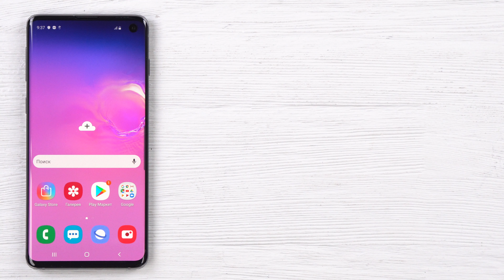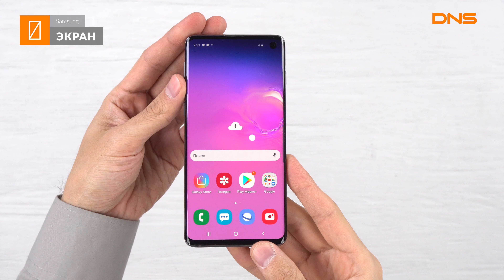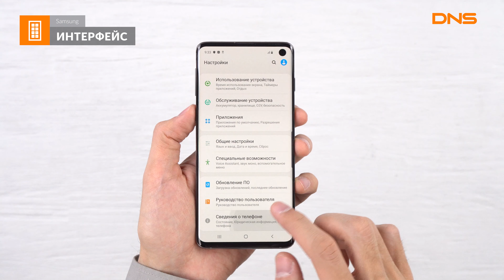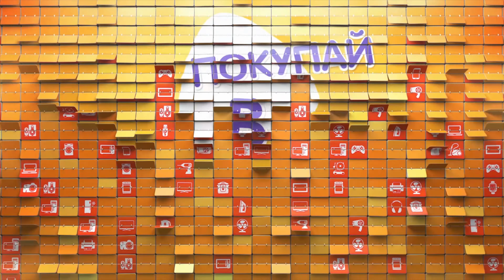Распаковка смартфона Samsung Galaxy S10 / Unboxing Samsung Galaxy S10